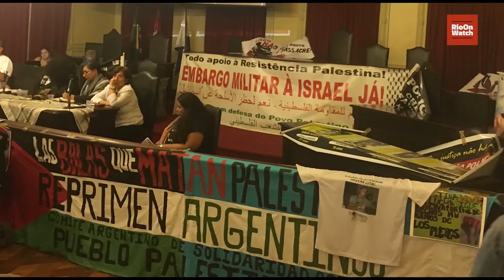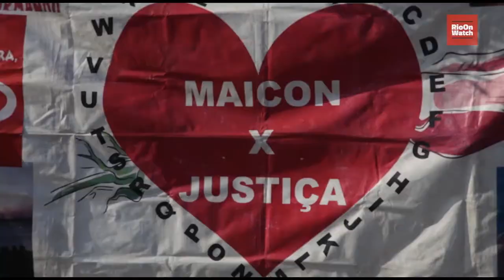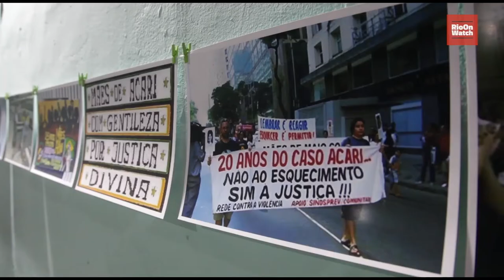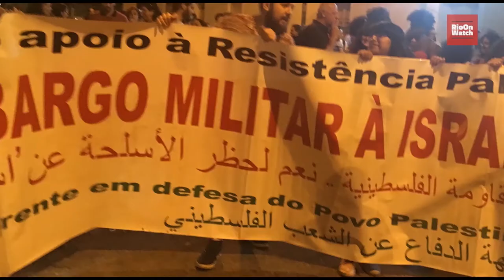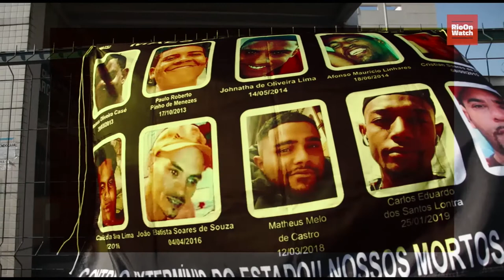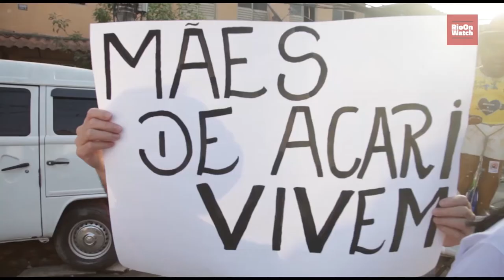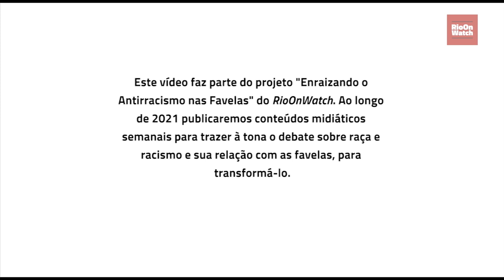Julho Negro: Contra o Racismo, a Militarização e o Apartheid | Black July 2021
[EN Below]

26 de julho de 2021—Hoje inicia a 6ª edição do Julho Negro. Além de organicamente negro e feminista, o Julho Negro é um evento de articulação internacional contra a militarização, o racismo e o apartheid no mundo. Centraliza em um só evento debates sobre vários territórios, mas sempre sobre a mesma luta: contra violações sofridas por populações marginalizadas, empobrecidas e criminalizadas, principalmente do Sul Global.

Para este dia importante, o RioOnWatch.org está publicando um mini-documentário por David Amen, trazendo um pouco da história deste evento que realizará sua 6ª edição entre os dias 26 e 30 de julho. Organizado por movimentos de favelas do Rio de Janeiro e mães de vítimas da violência policial, o Julho Negro é fruto da mobilização coletiva em favor da vida da população negra favelada.

Direção: David Amen

Este minidoc faz parte de uma série de matérias do projeto antirracista do RioOnWatch. Conheça o nosso projeto que traz conteúdos midiáticos semanais ao longo de 2021: Enraizando o Antirracismo nas Favelas Contribua com essa pauta

ENGLISH
Black July: Against Racism, Militarization and Apartheid

July 26, 2021—Realizing an audiovisual production that has Black July as the story’s protagonist is, without a doubt, a necessary initiative from the point of view of the memory of the Black Movement and of favelas in Rio de Janeiro. Black people and favela residents have historically been survivors of racism and many other civil rights violations. This year, the event commemorated its sixth anniversary, realizing its sixth edition from July 26-30. Organized by movements from Rio de Janeiro favelas and by mothers of victims of police brutality, Black July is the fruit of collective mobilization in favor of the lives of the black favela population.

The mark of women’s strength is at the core of the organization of Black July, therefore making it an objective segment within this mini-doc. The women’s remarks throughout echo as a manifesto in this piece, especially since these activists are at the forefront of the violations that black people live through in favelas and peripheries every day.

Besides being organically black and feminist, Black July is an event of international articulation against militarization, racism, and apartheid around the world. In a single event, it brings together debates about various territories—Rio de Janeiro to Mexico, the USA, Palestine and India—confronting the same struggle: against State violence experienced by marginalized, impoverished, and criminalized groups. This video is one more way to contribute to movements that systemically denounce violence and State terrorism.

This English subtitled mini documentary is the latest contribution to our year-long reporting project, “Rooting Anti-Racism in the Favelas: Deconstructing Social Narratives About Racism in Rio de Janeiro.” Follow our Rooting Anti-Racism in the Favelas series